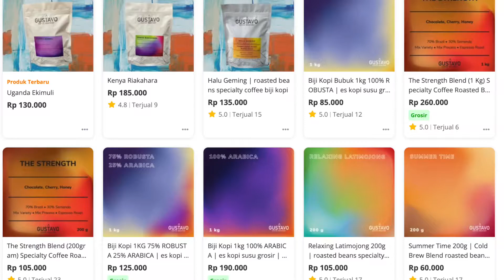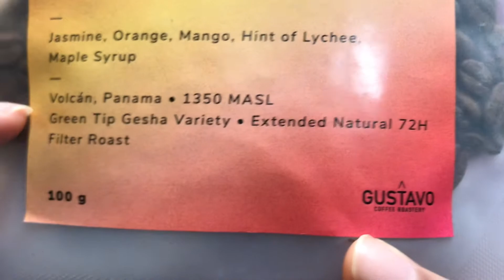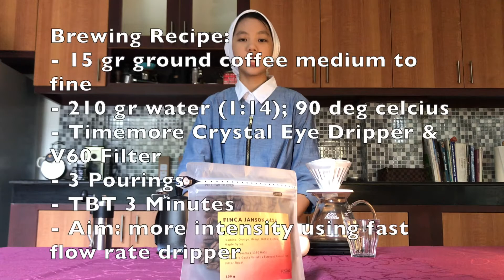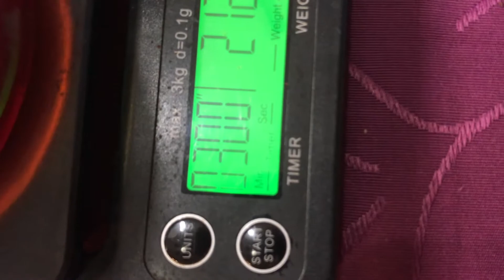REVIEW EXOTIC BEAN PANAMA JANSON GEISHA FROM GUSTAVO COFFEE JAKARTA: ONE OF THE BEST GEISHA EVER!!!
Review kopi eksotis Panama Janson Geisha sangraian Gustavo Coffee Roastery Jakarta. Seperti kata orang, belum sah minum kopi Geisha kalau belum minum Janson Geisha. Apa istimewanya Janson Geisha dibanding beans (Panama) geisha yang lain??? Simak penjelasan selengkapnya di video ini.

Review exotic coffee beans Panama Janson Geisha from Gustavo Coffee Roastery Jakarta. What is so special about Janson Geisha so that people say you never try Geisha if never try Janson Geisha. Wanna know the answer, please watch completely in this video.

Origin: Panama
Variety: Green Tip Geisha
Process: Extended Natural 72H
Roasting Profile: Light to Medium
Notes: Black Tea, Orange, Sweet Lychee

Dripper and Filter: Timemore Crystal Eye Dripper, V60 Filter
Brewing Recipe:
Brewing Method: 15 grams coffee :210 grams water (1:14)
Three Pours
1. 45 grams blooming 40 sec
2. 95 grams
3. 70 grams